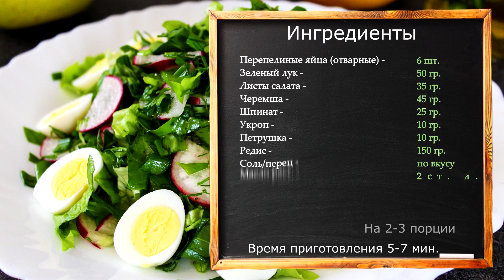Весенний Салат С Черемшой и Редиской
Вкусный, легкий и полезный салат за 5 минут.

ИНГРЕДИЕНТЫ:
Перепелиные яйца (отварные) - 6 шт.
Зеленый лук - 50 гр.
Листы салата - 35 гр.
Черемша - 45 гр.
Шпинат - 25 гр.
Редис - 150 гр.
Соль/перец - по вкусу
Масло раст. - 2 ст. л.

INGREDIENTS:
Quail eggs (boiled) - 6 pcs.
Green onions - 50 gr.
Salad sheets - 35 gr.
Ramsons - 45 gr.
Spinach - 25 gr.
Dill - 10 gr.
Parsley - 10 gr.
Radish - 150 gr.

                       ❤Всем Удачи и Добра❤
                      ❤И Приятного Аппетита❤